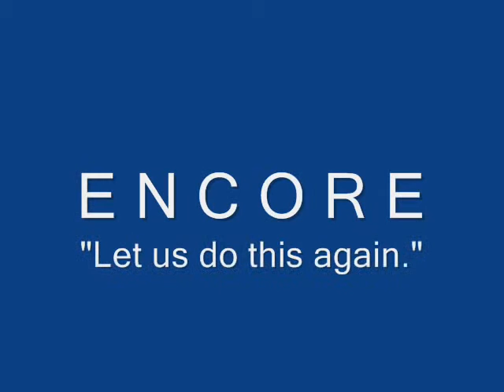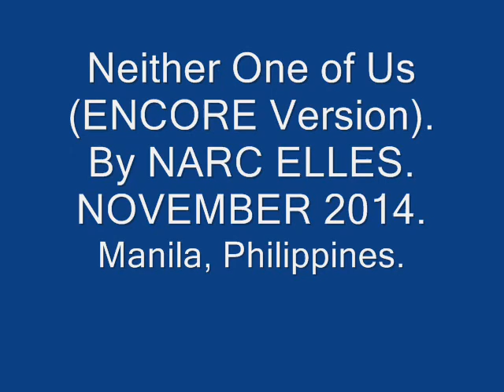Neither One Of Us (Encore)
Another time singing the same song by Narc Elles